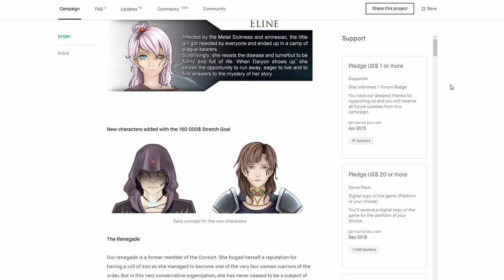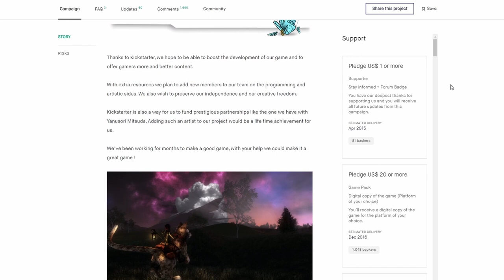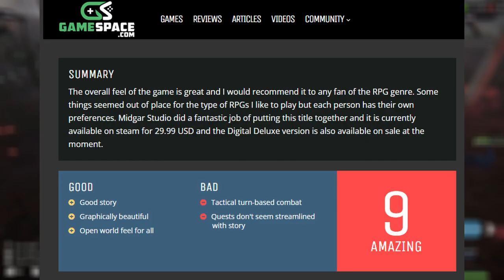Edge of Eternity || Review || PC || NoTimeToGame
Welcome to this review of Edge of Eternity from Midgar Studios on PC and Other Platforms